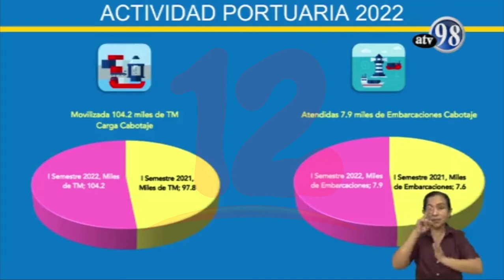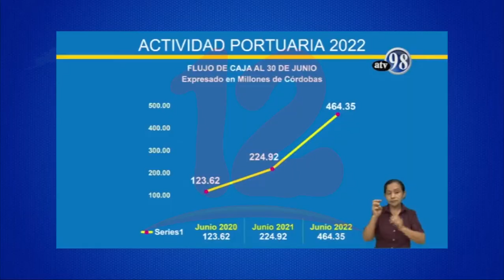Autoridades portuarias aseguran estar listos para cumplir las obligaciones financieras con el BCIE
Noticias12Nicaragua Autoridades de la portuaria nacional aseguran que están listos para cumplir con las obligaciones financieras con el BCIE, donde actualmente deben 220 millones de dólares